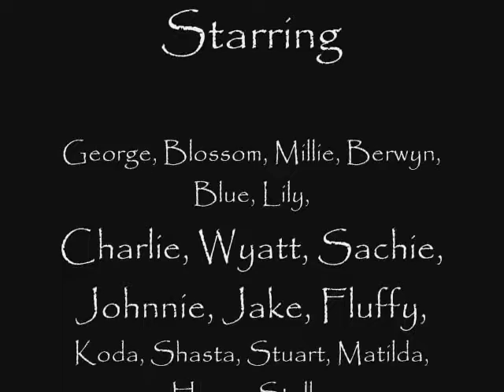3/3/08 - Come on! It's Playtime!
Our dogs are always excited to play.  Always.